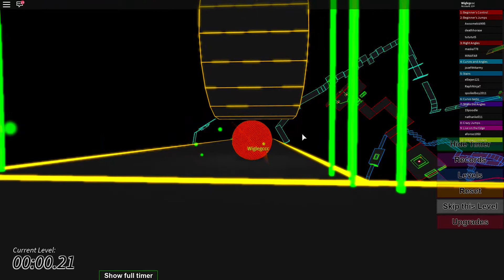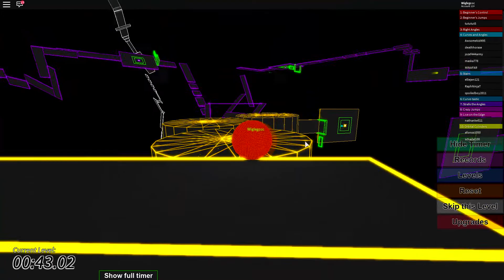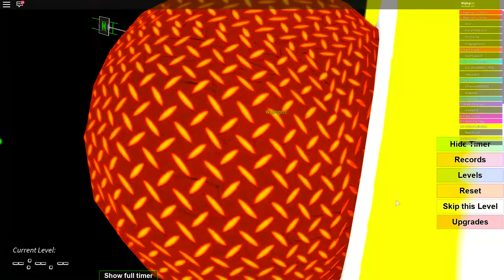Nezastaví mě to! (Gravity Shift)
Pokud se vám videa z ROBLOXU líbí, rozhodně nezapomeňte video podpořit lajkem a také náš kanál začít odebírat budem rádi a bude to pro nás motivace pro další díly.

V dnešním videu si zahrajeme na minera :D

Komponenty:
PC: Wigleg
*CPU: Intel Core i7-6700K
*MB: GIGABYTE Z170-Gaming K3
*GPU: ASUS TURBO-GTX1060-6G
*RAM: Kingston 16GB KIT DDR4 2400MHz CL15 HyperX Savage Black *SSD: Samsung 750 EVO 250GB
*HD: WD Black 1TB 64MB cache 7200ot
*Zdroj: Seasonic SSP-550RT
*Chladič: Cooler Master Hyper 212+ EVO
*Skřín: Zalman Z3 Plus

Zvuk:
Auna-mic-900b-black

Software:
Nahrávání videa: OBS Studio
Nahrávání audia: OBS Studio
Editace a render videa: Adobe Premiere Pro CC 2015
Editace náhleďáků: Photoshop CS6 13
Stream: OBS Studio